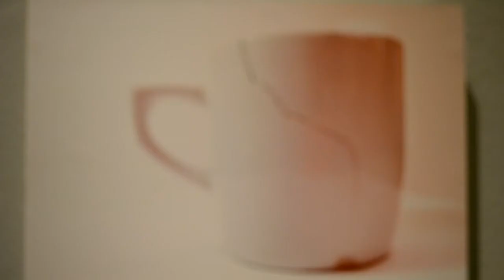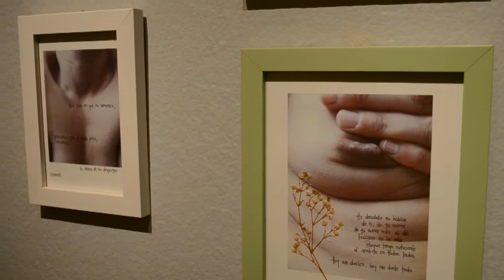Versiones de una Cicatriz - Museo Dolores Olmedo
22 artistas revelan su interpretación de la cicatriz, en una exposición que reúne la obra de mujeres en torno al tema.